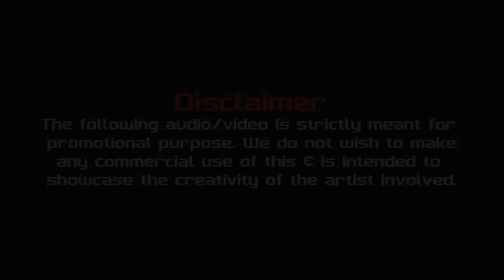Teri Deewani (Remix) | Pav Dharia | Dj Harsh Sharma | Visual : Sunix Thakor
Teri Deewani (Remix)
Singer : Pav Dharia
Visual : Sunix Thakor